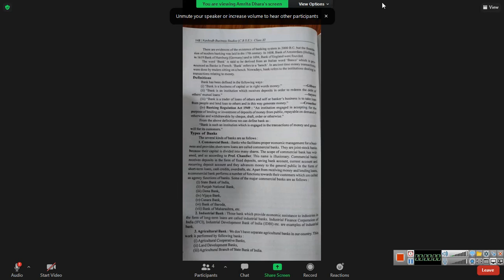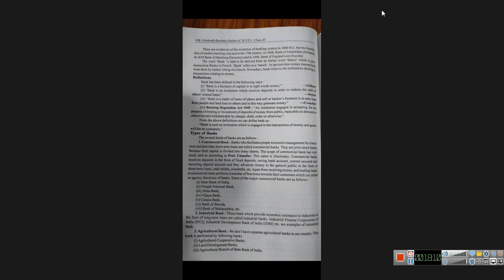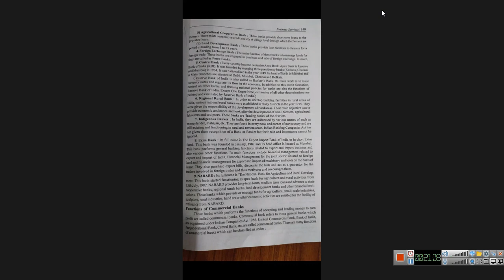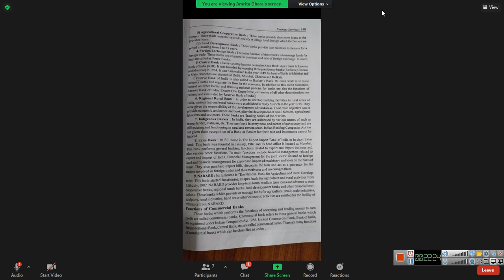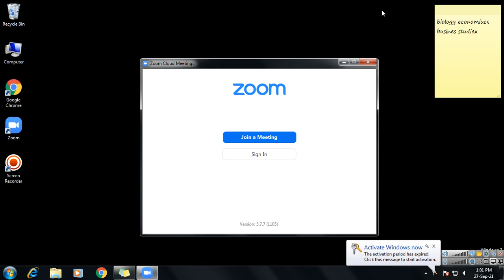class 11business studies 2021 09 27 12;27;00